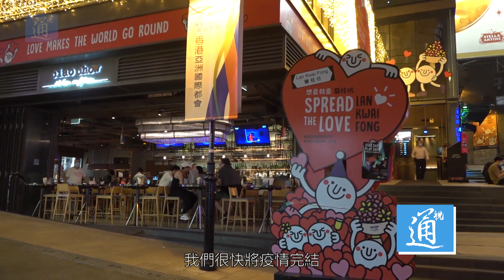專訪盛智文：蘭桂坊并非傳染源 新冠肺炎疫情衝擊比非典嚴重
新冠肺炎疫情正在席卷全球。截至3月26日16時，香港累計報告確診病例453例，其中蘭桂坊某酒吧旗下的樂隊成員有16人確診，另有30多位曾在蘭桂坊參加聚會或工作的顧客也被證實確診。熱鬧的蘭桂坊也於近日再次冷清下來。近日，香港蘭桂坊集團主席盛智文在接受記者專訪時表示，2019年6月修例風波和2020年初的新冠肺炎疫情，可以說是對蘭桂坊生意的“雙重打擊”。盛智文認為，和蘭桂坊相關的病例大多本身和蘭桂坊無關，而是海外輸入性病例，面對社會上對蘭桂坊成為傳染源的指責，他覺得不恰當。